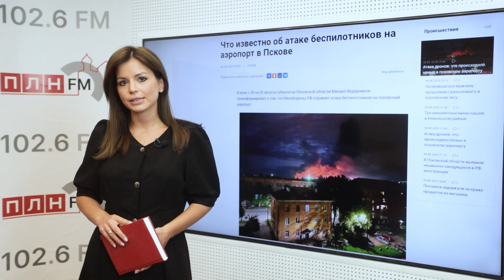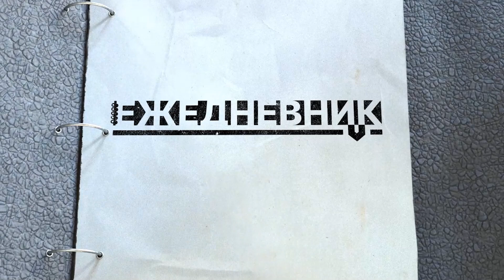Важные новости Псковской области 30 августа 2023 г.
«ЕЖЕДНЕВНИК» за 30 августа 2023 г. Важные события, резонансные и яркие материалы региональных СМИ и прогноз погоды в Пскове на завтра.

Губернаторские выборы-2023: предвыборные программы и план действий (круглый стол)

Что известно об атаке беспилотников на аэропорт в Пскове

Способного обходить иммунитет коронавируса «Эрис» не выявили в Псковской области

Видео ПЛН-ТВ